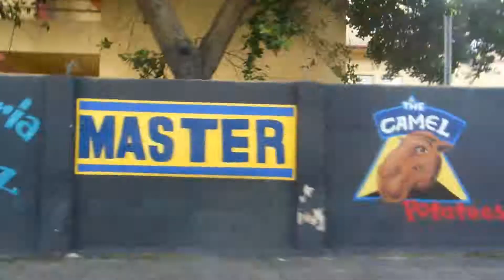Puerto Rico Street art 2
2016; Street art around Puerto Rico; I believe this was in our hometown of Aguadilla or San Juan